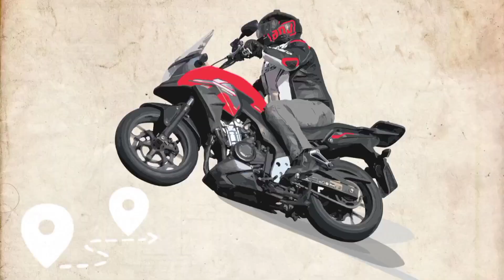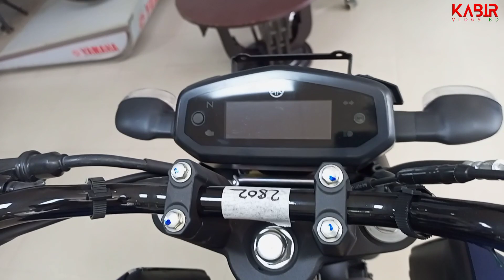কোরবানি উপলক্ষে দাম কমলো🤑 Yamaha FZ-S v3 Eid Offer Price. Yamaha FZ-S v3 Fi ABS. Yamaha Bike Price.